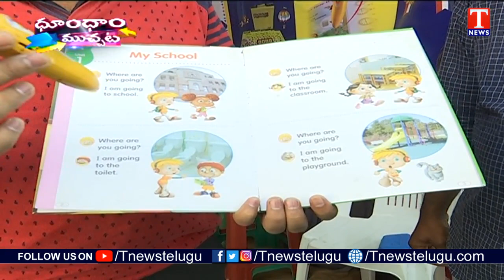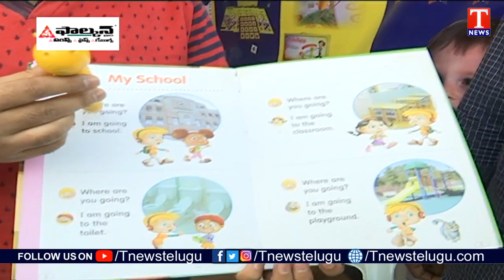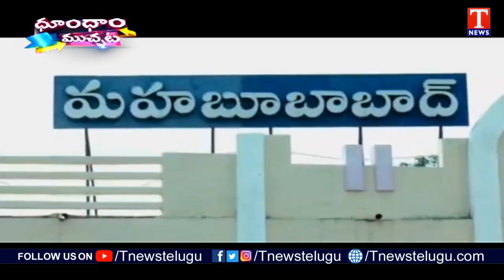Dhoom Dhaam Muchata Full Episode | ధూంధాం ముచ్చట | 23-12-2021 | T News